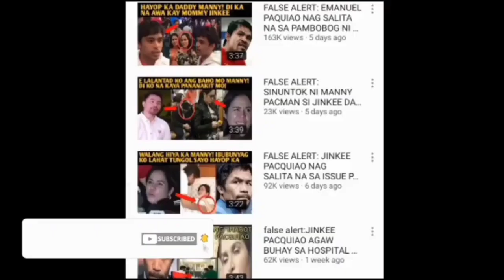JINKEE TUTOL SA PAKIKIPAG CLOSE NI MANNY KAY EMAN PACQUIAO JR .